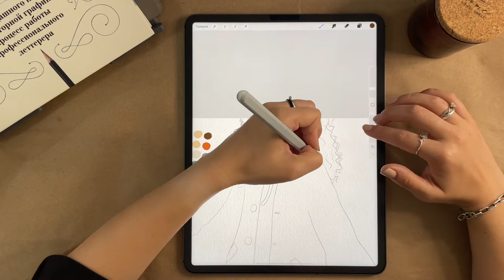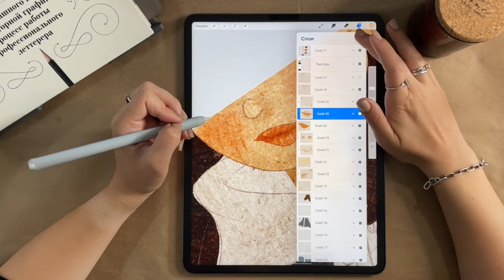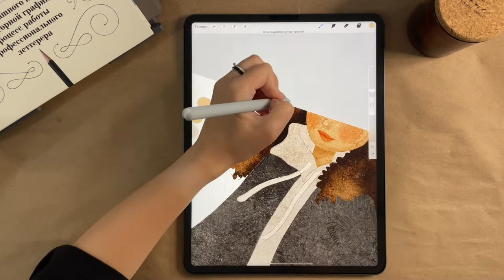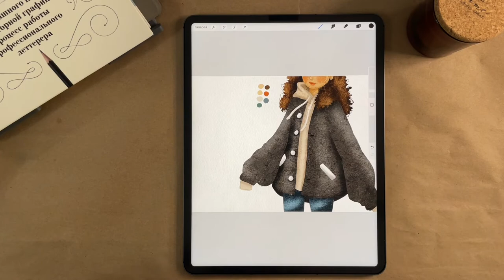Daily illustration challenge - Day 51 - Girl in cheries bomber jacket - Procreate drawing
1 Year Challenge to draw and publish my progress every day using only an iPad and Procreate.

Day #51: Girl in cheries bomber jacket